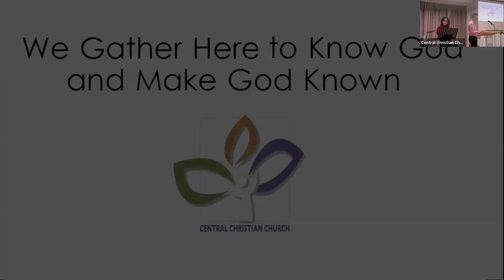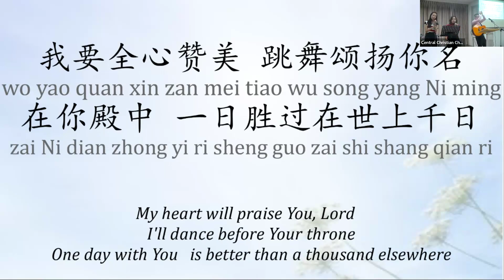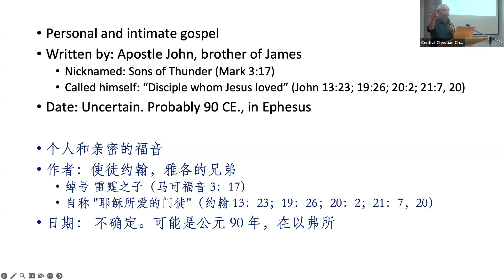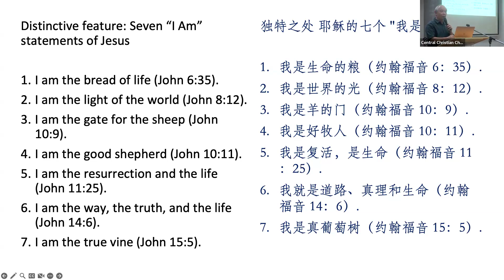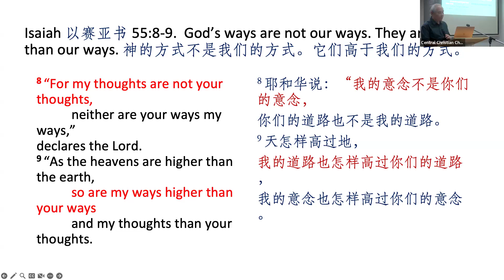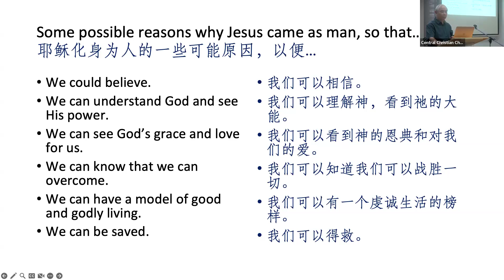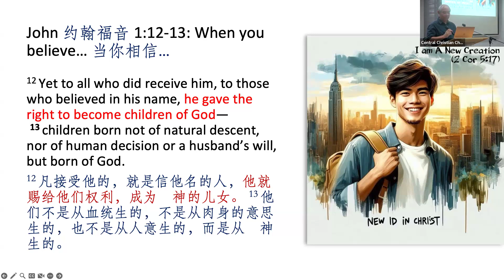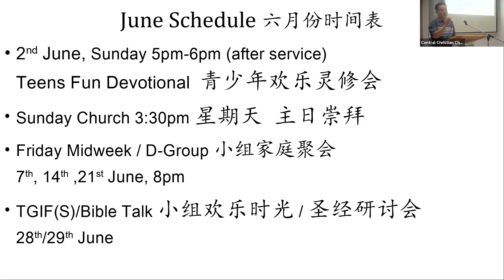2024-06-02 Discipleship: Feed My Lambs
门徒训练：喂养我的羔羊